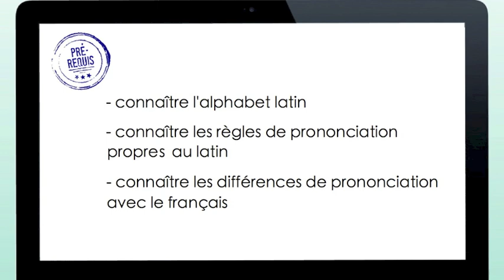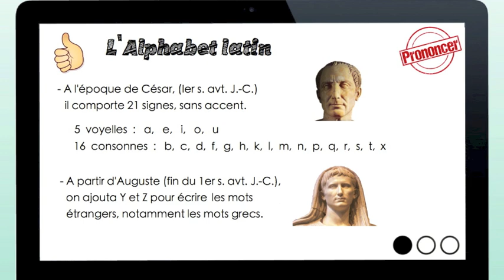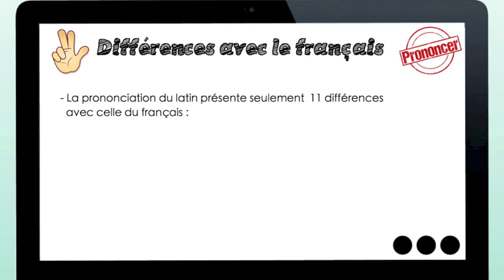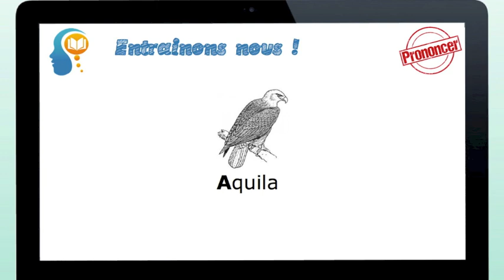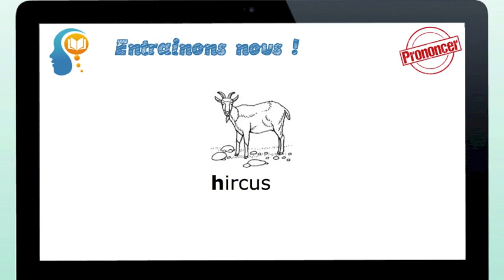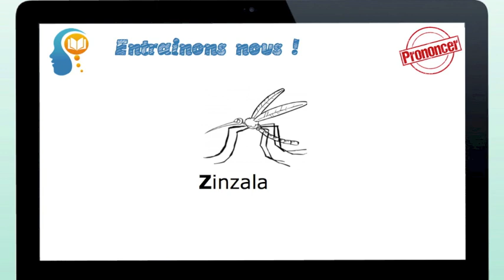MOOC alphabet et prononciation du latin